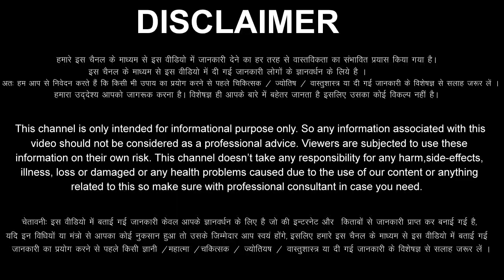सिंह राशि 4,5,6,7,8,9,10 जून 2022 Singh Rashi 4,5,6,7,8,9,10 June 2022 Singh Rashi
aaj ka Singh Rashifal 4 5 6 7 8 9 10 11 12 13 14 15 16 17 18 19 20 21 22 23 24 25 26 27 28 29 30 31 June 2022
Singh Rashifal June 2022
Singh Rashi June 2022
Leo Horoscope June 2022